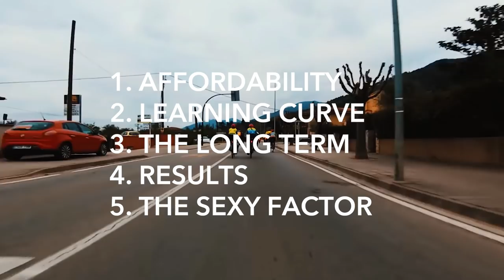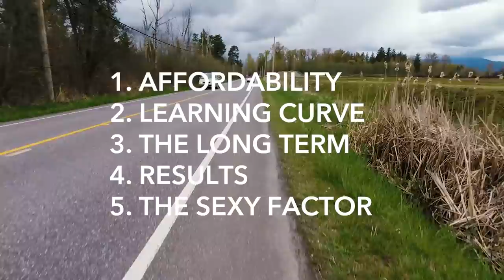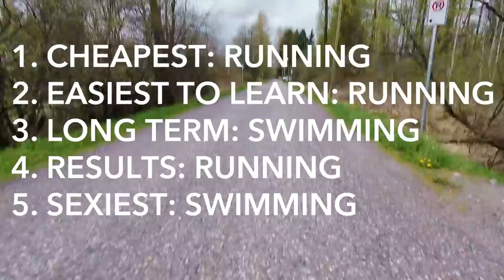Swimming VS Running VS Cycling.. Which is Best? 😮